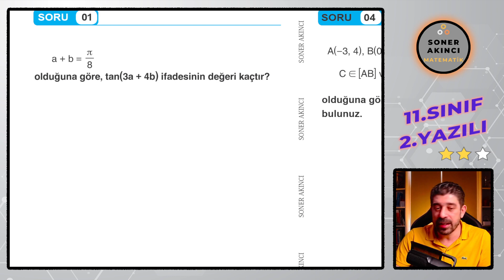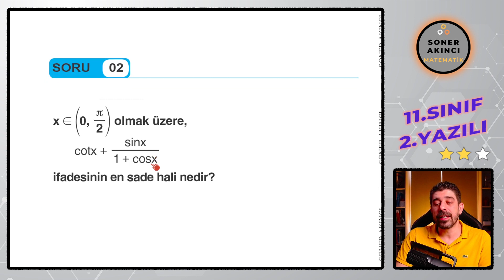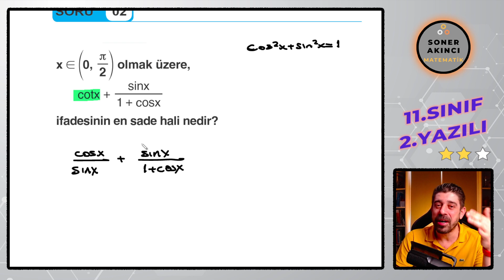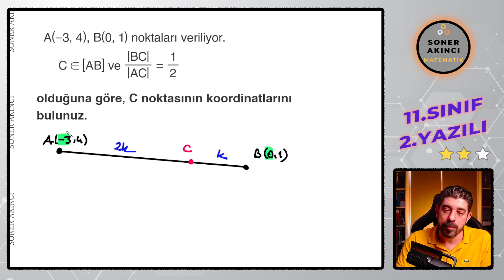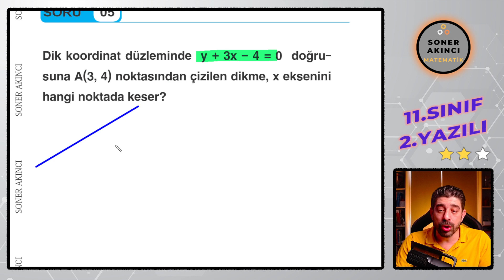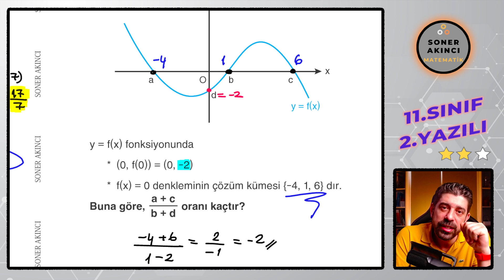11.Sınıf Matematik 1.Dönem 2.Yazılı (PDF) 💥💥💥 İnsafsız Hocanın Matematik Sınavı 💯 🔥🔥🔥🔥